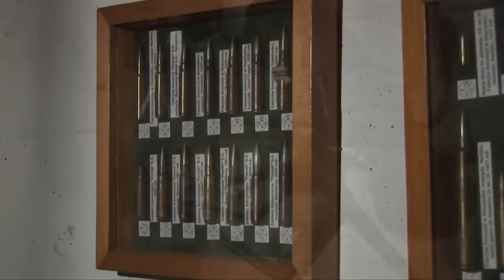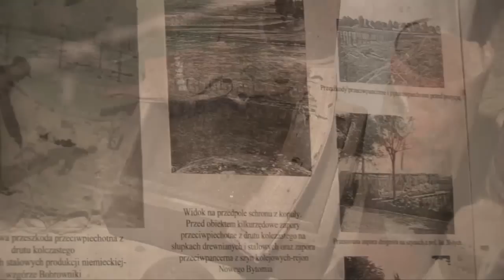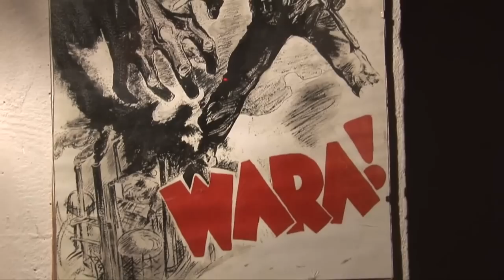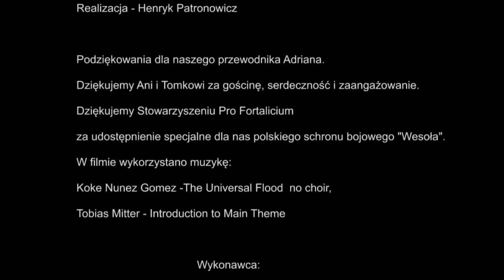Obszar Warowny Śląsk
Obszar Warowny Śląsk, to teren umocnień i fortyfikacji jakie mieliśmy przyjemność podziwiać w okolicach Zabrza drugiego lutego 2014r. wraz z Dariuszem Kwietniem i przewodnikiem Adrianem.